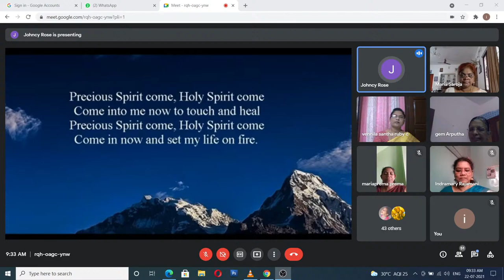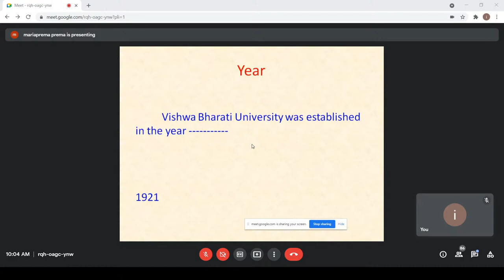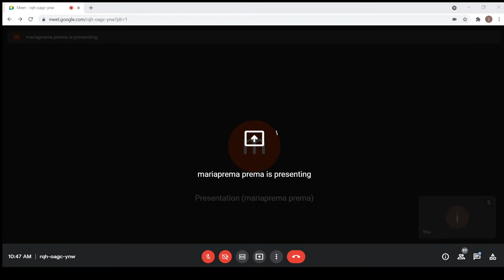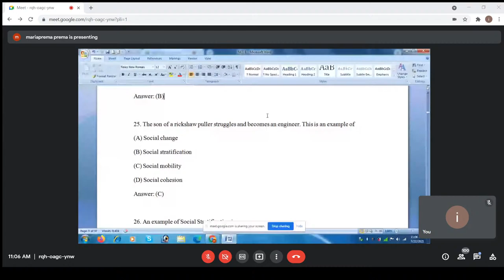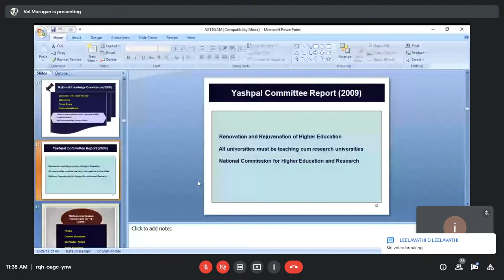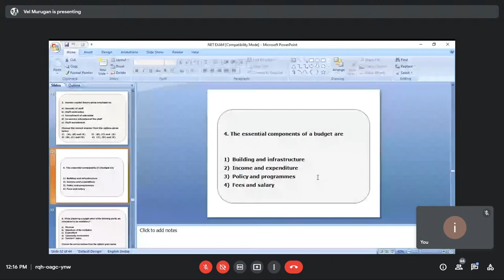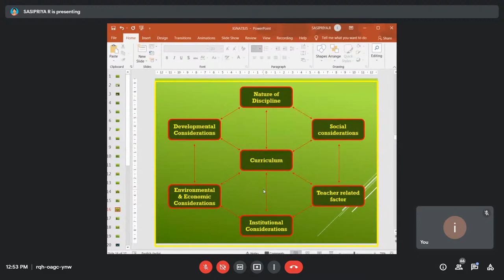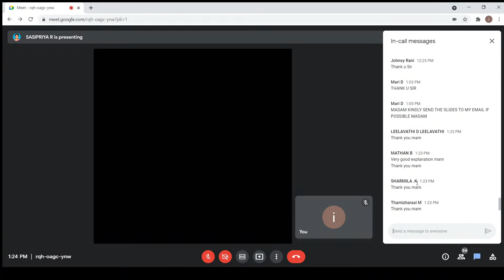NATIONAL LEVEL UGC NET PREPARATORY PROGRAMME (ONLINE) FOR PAPER II EDUCATION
in collaboration with DISTRICT CENTRAL LIBRARY Palayamkottai, Tirunelveli - 627002

Conducted on: 22 and 23rd July 2021

(Google Meet and Youtube Live)

PROGRAMME SCHEDULE
22nd July 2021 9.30 AM INAUGURATION
Prayer song
Welcome, Address  --- Dr. P Johncy Rose, Librarian, St. Ignatius College of Education, Palayamkottai
Keynote Address     --- Dr. M Maria Saroja, Principal i/c, St. Ignatius College of Education, Palayamkottai
Inaugural Address   --- Ms. R Violet B.Sc, MLIS, Librarian, Grade I,  District Central     Library, Palayamkottai
Felicitation Address --- Rev Sr A Gemma, Secretary, St. Ignatius College of Education, Palayamkottai
Felicitation Address --- Mr. L Meenakshi Sundaram B.A. MLIS, Officer, District Central Library, Palayamkottai
Vote of Thanks & MC -- Ms. C Vennila Santha Ruby, Assistant Professor, St. Ignatius College of Education, Palayamkottai

10.00 AM - 11.00 AM
Unit 1 Educational Studies -- Dr. J Maria Prema, Assistant Professor, St. Ignatius College of Education, Palayamkottai
11.15 AM - 12.15 PM
Unit 2 History, Politics, and Economics of Education - - Dr. Velmurugan, Assistant Professor, Bishop Agniswamy College of Education, Muttom
12.15 PM - 01.15 PM
Unit 5 Curriculum Studies -- Dr. R Sasipriya, Assistant Professor, V.O.C College of Education, Tuticorin
02.15 PM - 03.15 PM
Unit 4 Teacher Education -- Dr. S Sherlin, Assistant Professor, St. Xaviers’ College of Education, Palayamkottai
03.30 PM - 04.30 PM
Unit 3 Learner and Learning Process -- Ms. A Lilly Maria Praveena, Assistant Professor, St. Ignatius College of Education, Palayamkottai

23rd July 2021 (SECOND DAY)
10.00 AM - 11.00 AM
Unit 6 Research in Education -- Dr. A Veliappan, Assistant Professor, Manonmaniam Sundaranar University, Tirunelveli
11.15 AM - 12.15 PM
Unit 7 Pedagogy, Andragogy, and Assessment -- Ms. C Stella Rajakumari, Assistant Professor, St Ignatius College of Education, Palayamkottai
12.15 PM - 01.15 PM
Unit 8 Technology in/for Education -- Ms. S Jebasheela Jenifer, Assistant Professor, St. Ignatius College of Education, Palayamkottai
02.15 PM - 03.15 PM
Unit 9 Educational Management, Administration and Leadership --
Ms. R Bhuvaneswari, Assistant Professor, St. Ignatius College of Education, Palayamkottai
03.30 PM - 04.30 PM
Unit 10 Inclusive Education - Ms. E Michael Jeya Priya, Assistant Professor,
St. Ignatius College of Education, Palayamkottai
04.30 PM - 04.45 PM
Feedback Participants --- Epilogue Dr. R Indra Mary Ezhilselvi, Assistant Professor, SICE
Vote of Thanks              --- Ms. A Lilly Maria Praveena, Assistant Professor, SICE